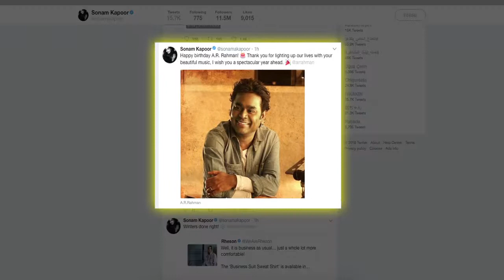AR Rahman के जन्मदिन पर सितारों ने दी बधाई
मशहूर हस्तियों ने ऑस्कर और ग्रैमी पुरस्कार विजेता संगीतकार ए.आर. रहमान को उनके 52वें जन्मदिन पर अपार प्यार जाहिर किया है और उनके अच्छे स्वास्थ्य की कामना की है। वर्ष 1992 में फिल्म रोजा के हिट गानों से अपने करियर की शुरुआत करने वाले रहमान चार राष्ट्रीय फिल्म पुरस्कार, दो अकादमी पुरस्कार, दो ग्रैमी पुरस्कार, एक बाफ्टा पुरस्कार और गोल्डन ग्लोब प्राप्त कर चुके हैं।